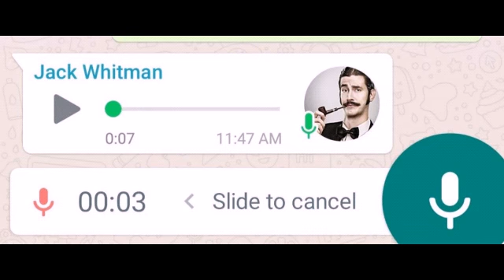Mesaje De Un Oyente Para Josema.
Fue Registrado El Viernes 17/01/20 En El Programa  De José Maria Listorti  "Re Tarde" En Pop Radio.